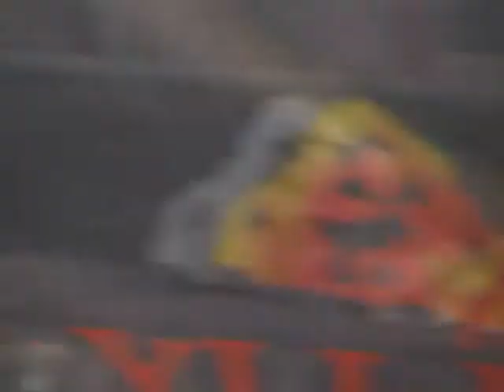22.9.2010 Nousu Yllästunturille